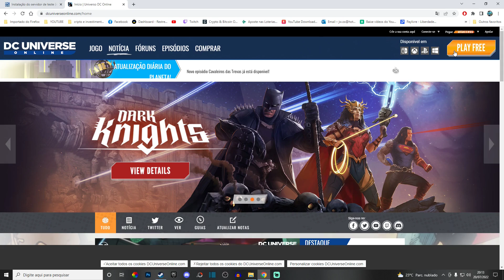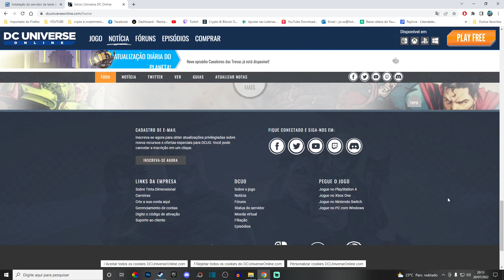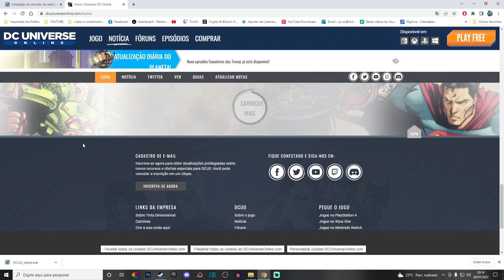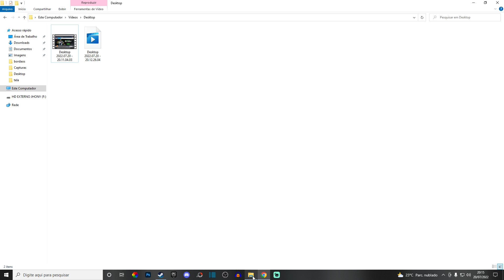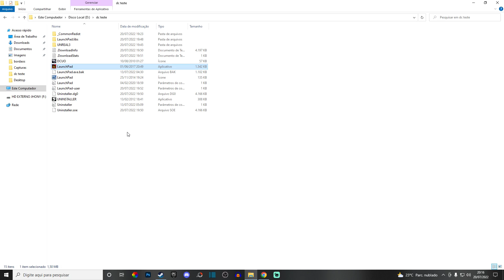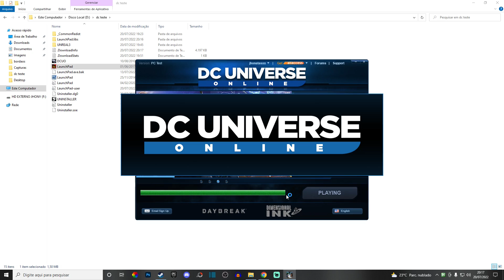Dc Universe Online Servidor Test Download?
CANAL DA TROVO PARA LIVES environment=test

acompanhe minhas lives no meu canal da twitch